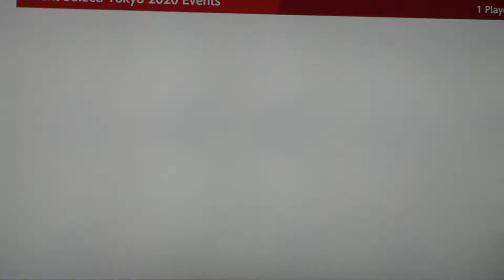Mario & Sonic At The Tokyo 2020 Olympic Games Football # 7 (Team Mario)